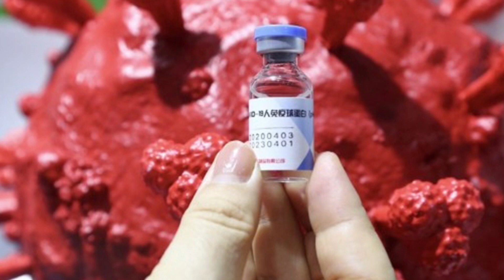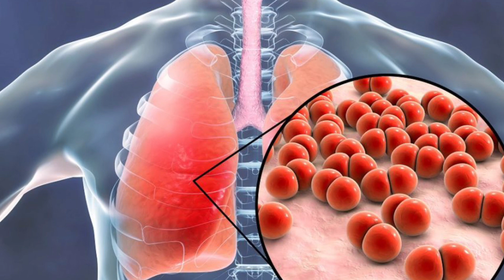corona news today's update | corona news today's update odia | covid 19 news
Corona news
corona news today's update odia
covid 19 news
corona update
coronavirus
corona news today's updates odia
corona update today covid
covid news today
covid 19
covid news
covid 19 news
covid news today odisha
covid news today odia
covid return in india
coronavirus return in india
covid back in time
Corona virus news live
coronavirus song
Corona virus news in odisha
corona virus jn.1
corona virus ke lakshan new update
coronavirus movie
Corona virus in kerala